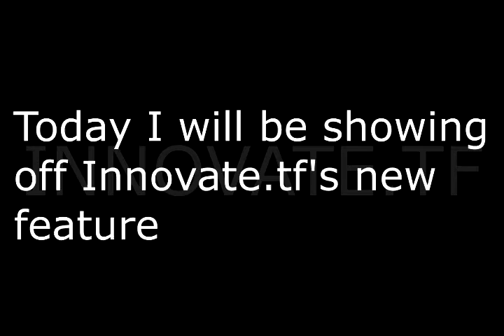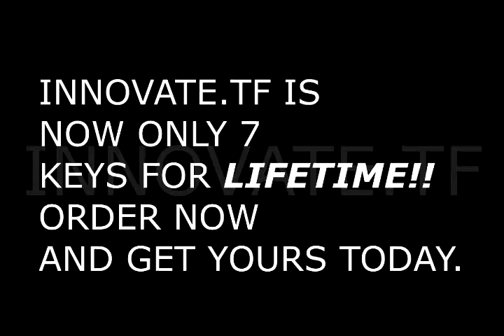INNOVATE.TF ANTI VOTE KICK FEATURE